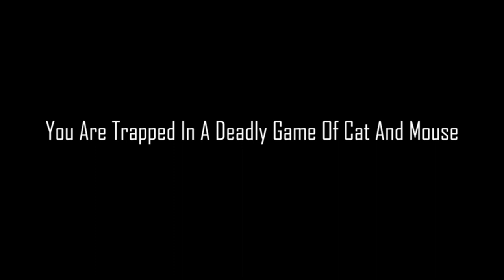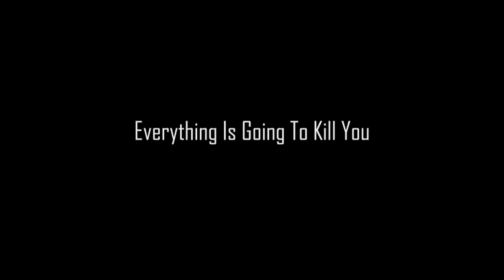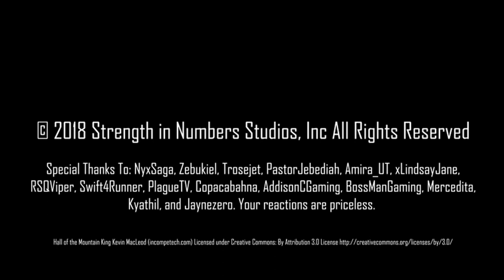Kaet Must Die! Jump Scare Trailer Censored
Official jump scare trailer for Kaet Must Die! by Strength in Numbers Studios.